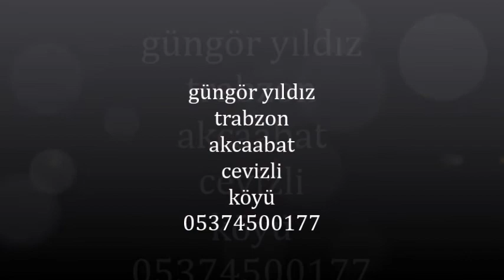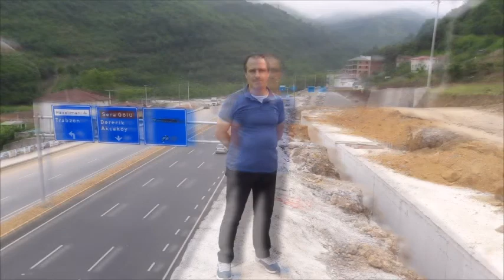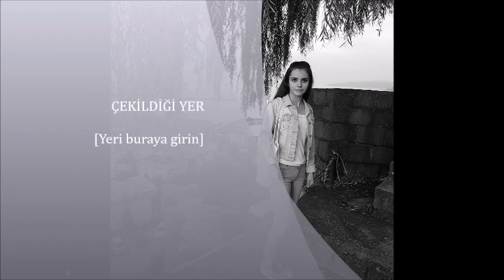Onay Şahin - Derede Kum Kalmadi - 2016